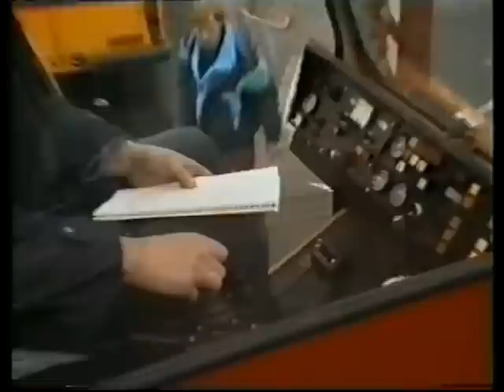Van Wezel Kraanverhuur Hengelo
170 tons Liebherr kraan 1984 in gebruik genomen.